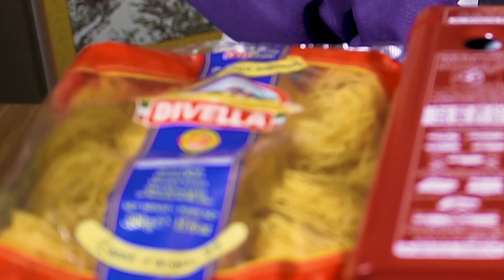SUB)천사의 머릿결로 만든 궁극의 콩국수 먹방! 리얼사운드 social eating Mukbang(Eating Show)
-자막을 설정하면 자막이 나옵니다!

만나서 반갑소 나는 조선에서 온 푿갓이라고 하오.
무더운여름날엔 역시 시원한 콩국수 먹방~!!
오늘은 엔젤헤어 파스타라는 면으로 콩국수를 만들어 보았소.
자세한 조리법과 먹방은 영상으로 확인해 보시게나!
직접 담근 오이지와 직접 파스타면으로 만든 콩국수까지! 이야~! 맛 좋다!
아주 맛깔났소!